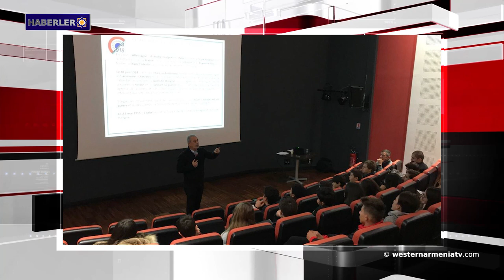Haberler 2019-01-28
1- Batı Ermenistan Devlet Başkanı Armenak Abrahamyan davet edildiği Fransa’daki kolejde konferansta bulundu
2-  Fransa’daki Ermeni kuruluşlarını koordine eden konseyin girişimiyle Marsilya’da bir faaliyet düzenlendi
3- Ermenistan Cumhuriyeti ile Artsakh Cumhuriyeti’nin üst düzey yöneticileri Yerablur adlı şehitliği ziyaret etti
4- Kuzey Irak’ta Türk birliklerine saldırı
5-  Batı Ermenistan ulusal futbol takımı D grubunda
6- Batı Ermenistan’ın Sepastiya-Sivas ili